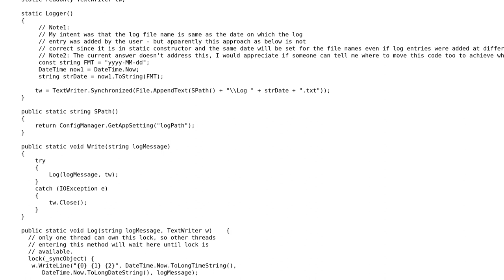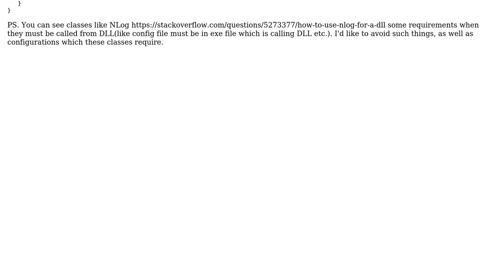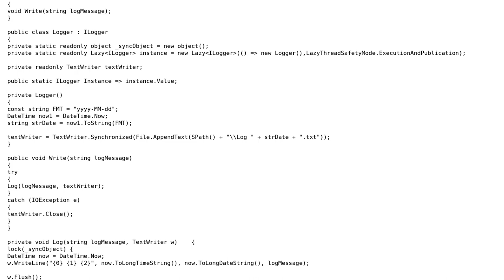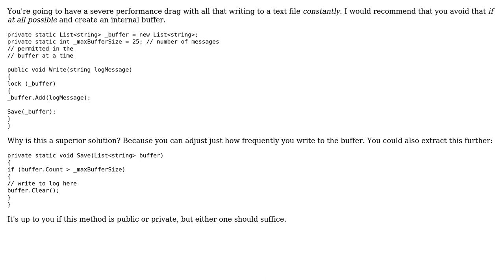Code Review: Thread safe logging class in C# to use from DLL (2 Solutions!!)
Code Review: Thread safe logging class in C# to use from DLL